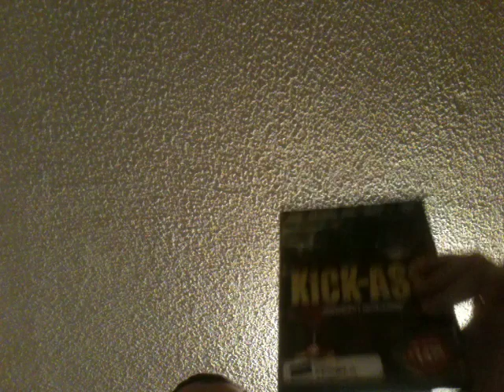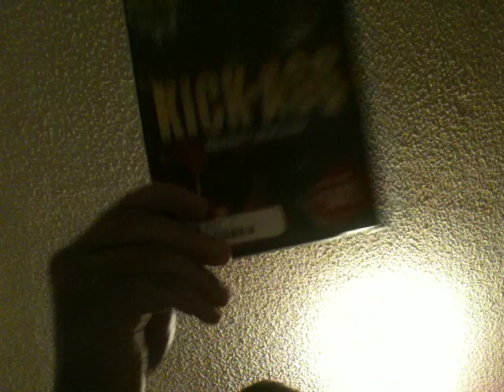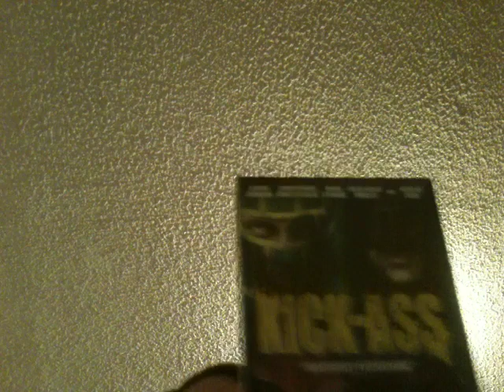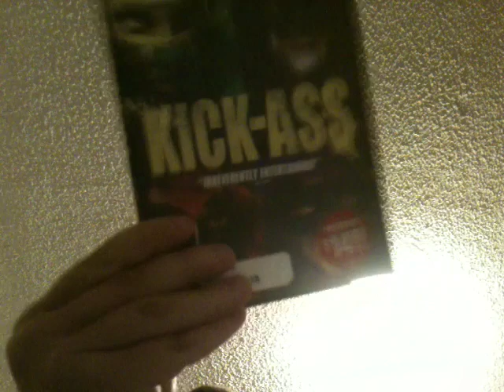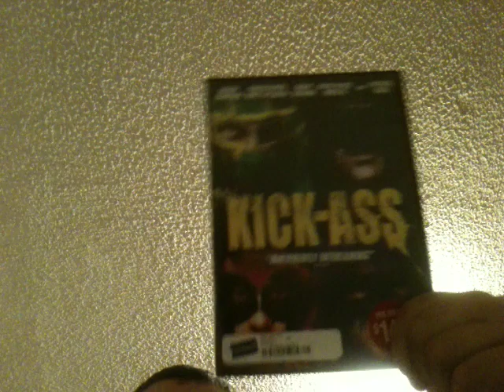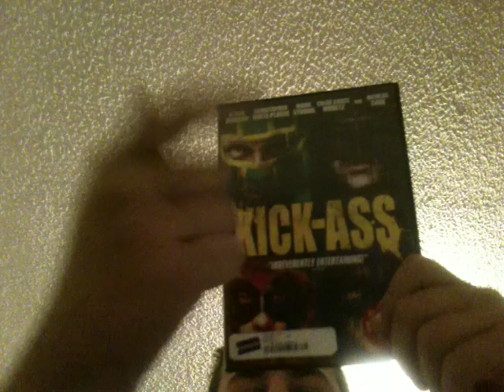Good Movie Discussion #4 Kick Ass 12/29/19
Enjoy, Another Must see here.